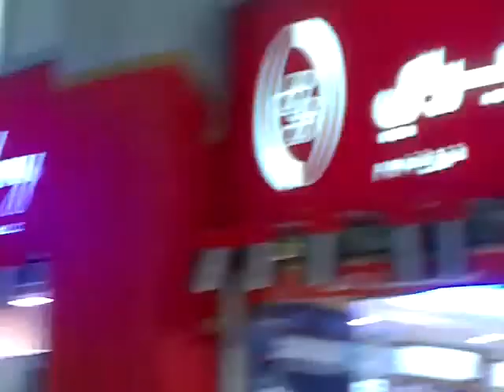Abaya Swiss gallery 'jahed0551692002